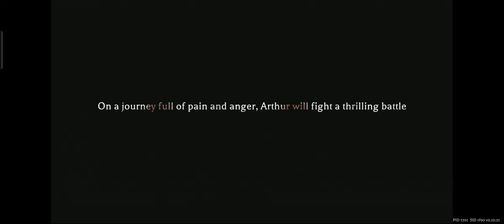Shadow of the Depth Gameplay Android / iOS (by ChillyRoom)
Shadow of the Depth by ChillyRoom (iOS/Android)

Online/Offline? : Online